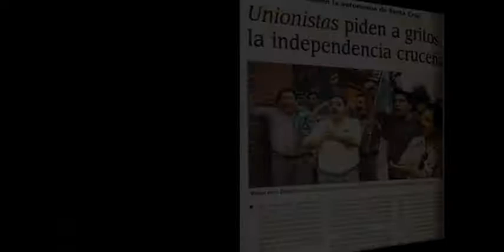VIEJOS POLÍTICOS VIEJAS PROPUESTAS..!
La Oligarquía Fascista ante la derrota democrática de su régimen dictatorial departamental, intenta dividir y volver a tiempos de la "España Grandiosa"..!